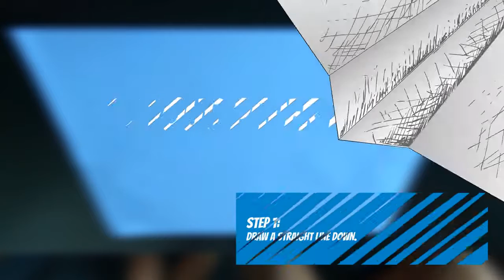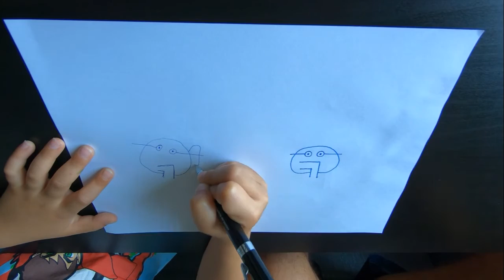Easy Drawing of Mo Willems' "Gerald"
Instructor: KJP
Student: ADP aka "Dad"

Special thanks to Mo Willems for hosting the recent lunchtime doodling sessions!